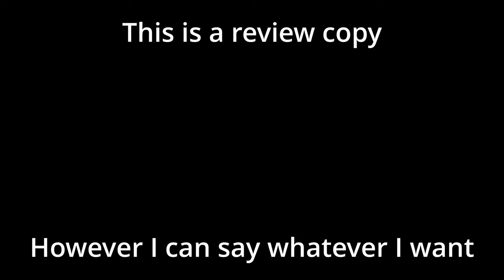Mayhem in Single Valley Review - Hot New Indie Platformer?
Mayhem in Single Valley is a fast-paced, puzzle-loaded action-adventure. Save the world and keep the town together—but keep everyone from finding out it was all your fault.

About DrSayus
Every Sunday DrSayus is a video game reviewer whose only reviews get views are The Crew and Qwertee T-Shirts for some reason. Here he proclaims his passion by making reviews of newish and retro games. He also covers films, tv shows, anime and anything else geeky.

DrSayus' goal is to craft the perfect review by improving over time, making videos.